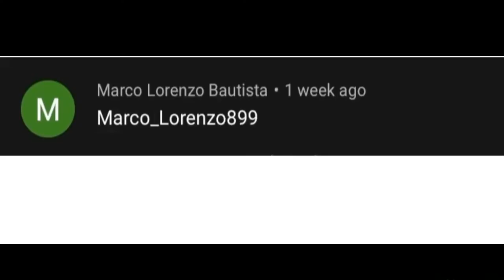Neon puma giveaway winner!!Congratulations :))